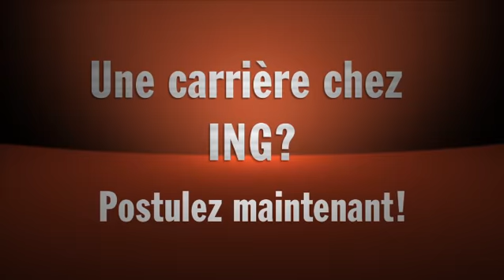ExitCampus - ING: Environnement attractif pour des jeunes talents